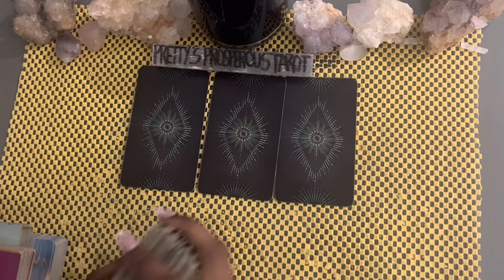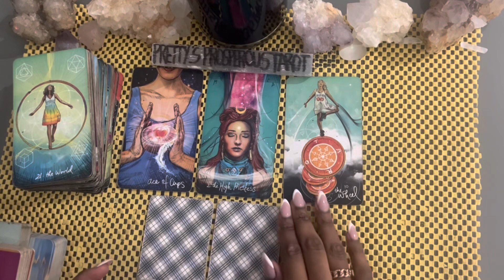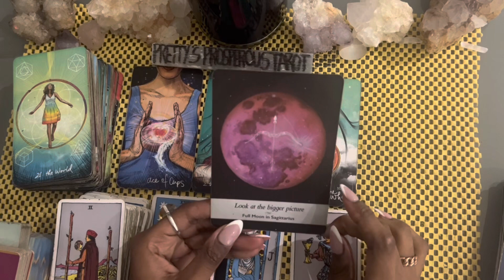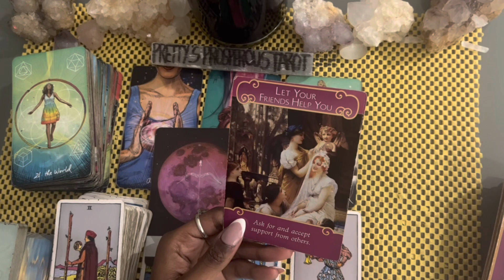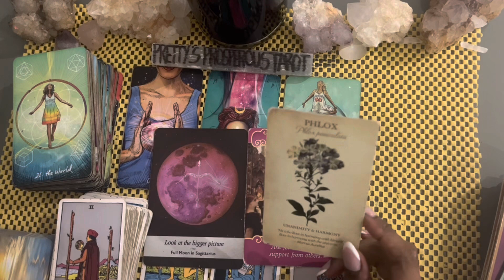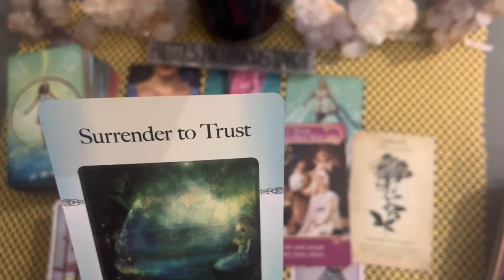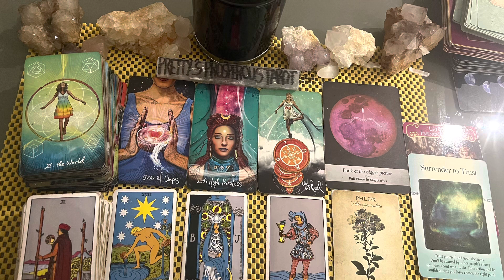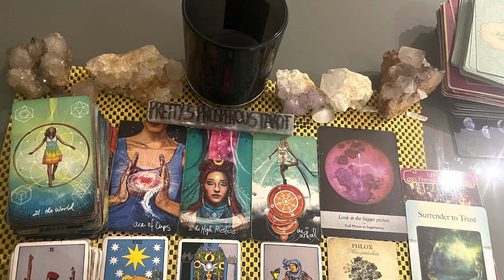Leo love tarot reading ~ Jun 26th ~ a new love offer